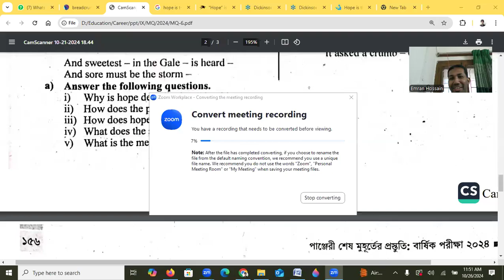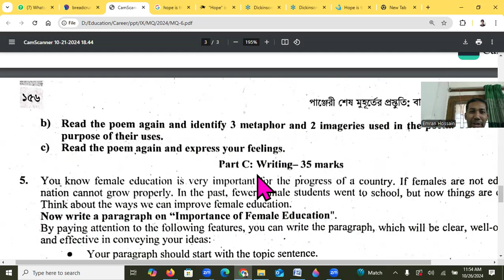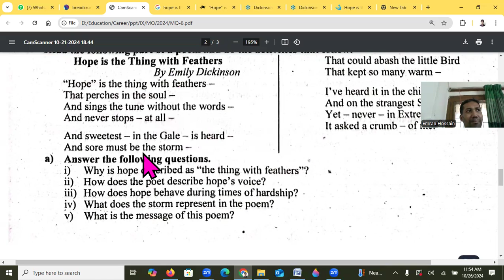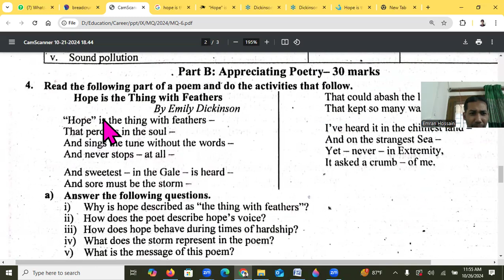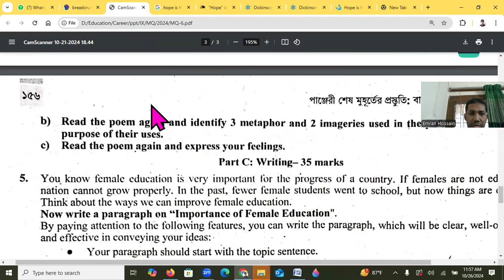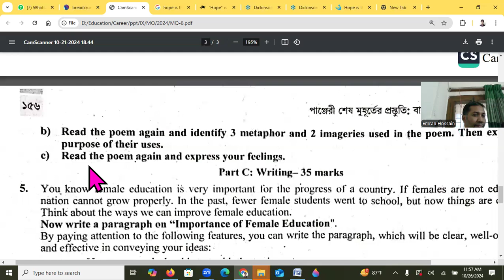English, Class: IX (2nd Part)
Saturday, October 26, 2024 at 11:00